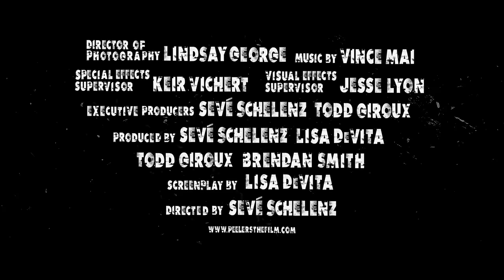PEELERS Trailer (2016) Horror Movie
About Peelers:
A small town strip club owner must defend her bar, her strippers and her life when violent infected patrons show up on the final closing night and all hell breaks loose.